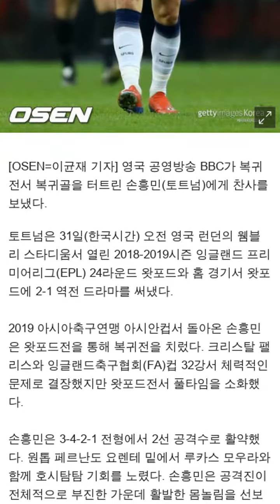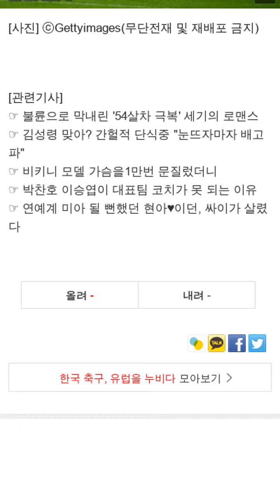英BBC, '내내 위협적인 손흥민, 토트넘은 그가 많이 필요하다'